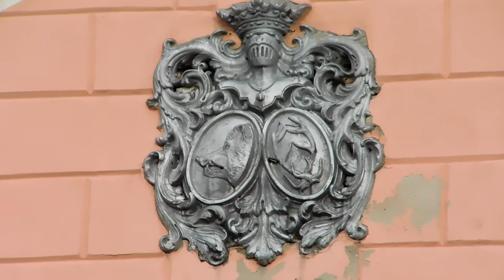Pałac w Kwitajnach